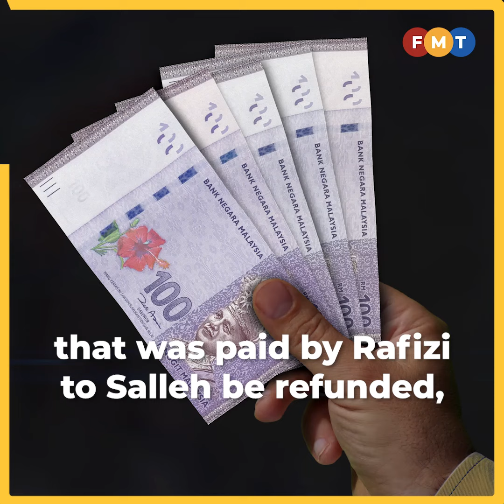NFCorp, chairman lose appeal in defamation suit against Rafizi over alleged misuse of public funds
National Feedlot Corporation and its chairman, Salleh Ismail, lose appeal in defamation suit against former Pandan MP Rafizi Ramli over alleged misuse of government funds.